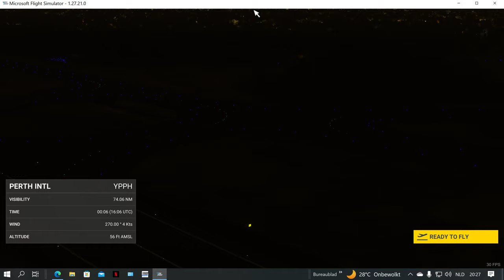Vlucht van Perth naar Paraborduu. Speciaal voor mijn vriend Pieter Neleman. (Western Australia)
Op mijn Youtube kanaal plaats ik vluchten over de hele wereld. Dit is een vlucht die Pieter Neleman iedere 14 dagen maakt van zijn huisasdres naar het werk. Dit is een zeer bijzonder gebied waar veel aan mijnbouw wordt gedaan. Kijk naar de kleur van de grond. Rood. veel Ijzer!
De landing moest doorgestart worden ivm een aanvlieg probleem. Hier stopt de video. Veel kijk plezier